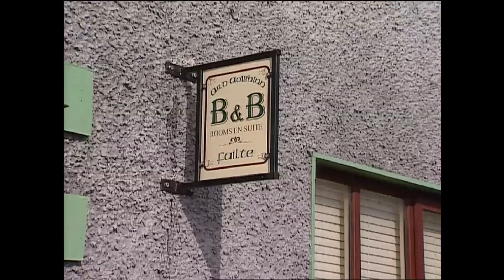Sraith 7 Eip 19